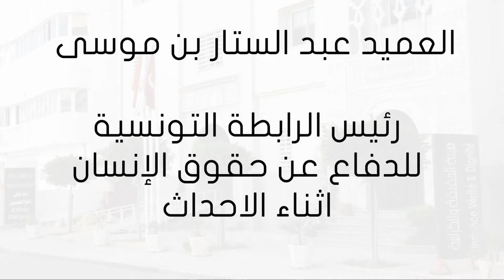رئيس الرابطة التونسية للدفاع عن حقوق الإنسان عبد الستار بن موسى - الجلسة العلنية - 24 نوفمبر 2017